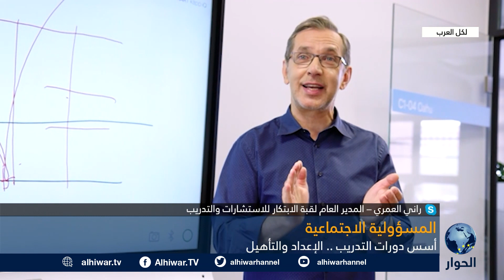كيف تتم عملية تهيئة الفرد لتحمل "المسؤولية الاجتماعية"؟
كيف تتم عملية تهيئة الفرد لتحمل "المسؤولية الاجتماعية"؟.. المدير العام لقبة الابتكار والاستشارات والتدريب راني العمري يقدم الإجابة